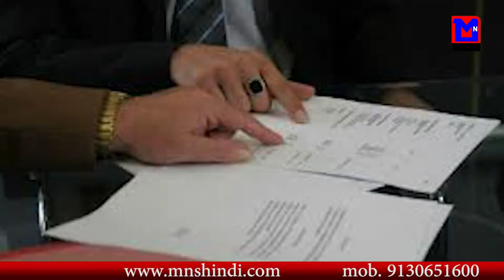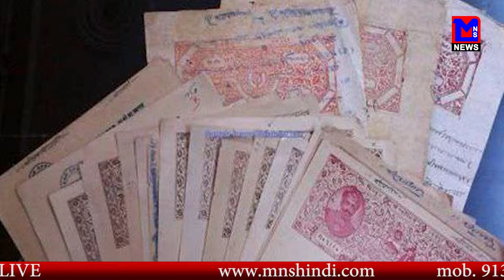MNS NEWS LIVE IN HINDI बुजुर्ग महिला को पडोसी युवकोंने पिटा।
MNSNEWSHINDILIVE बुजुर्ग महिला को पडोसी युवकोंने पिटा।